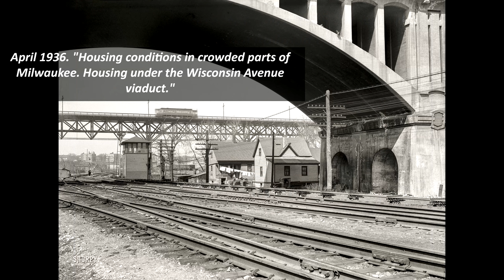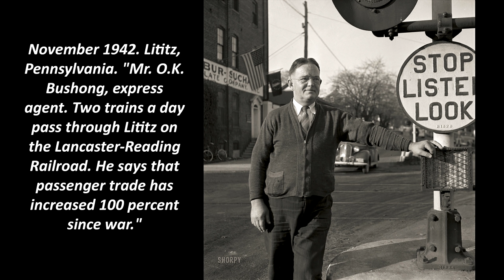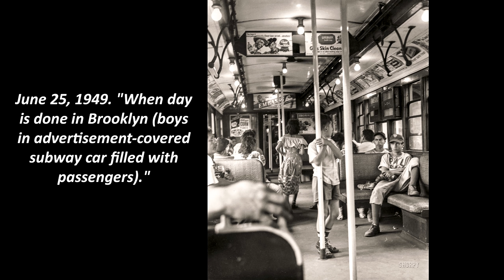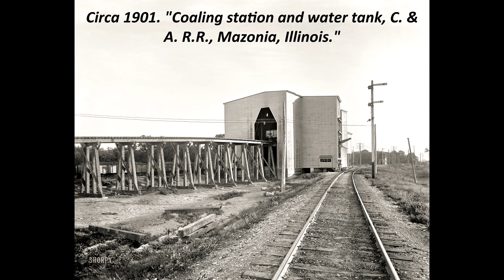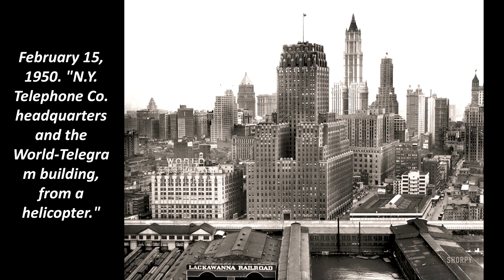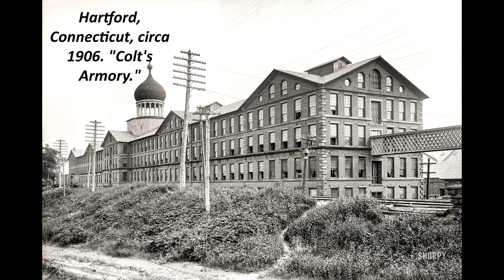52 Interesting Photos Showing the American Railway System During the Early to Mid 1900s